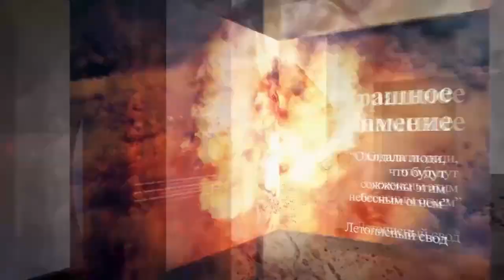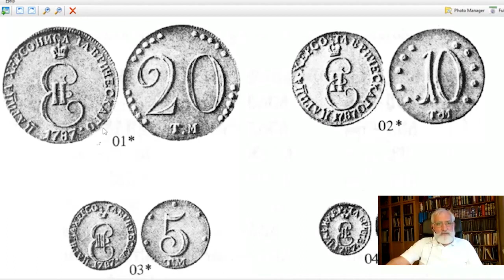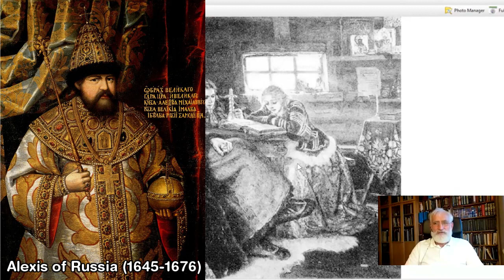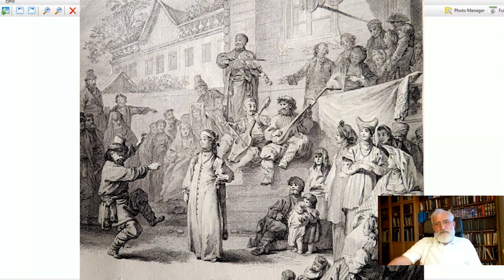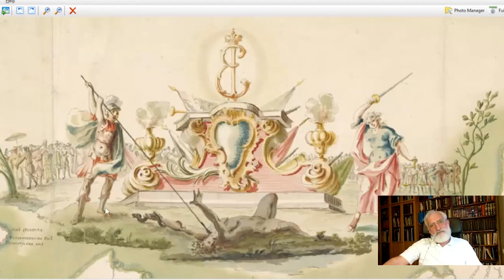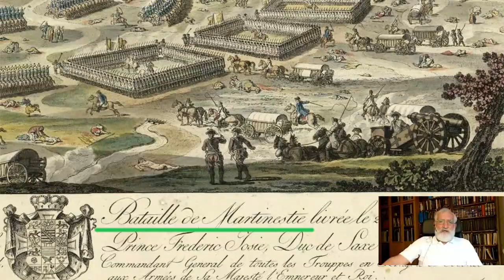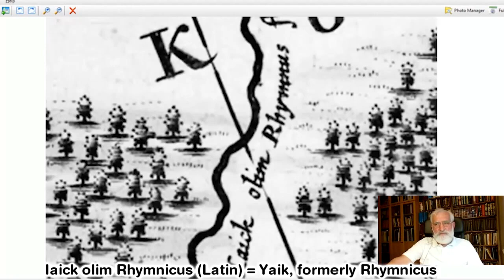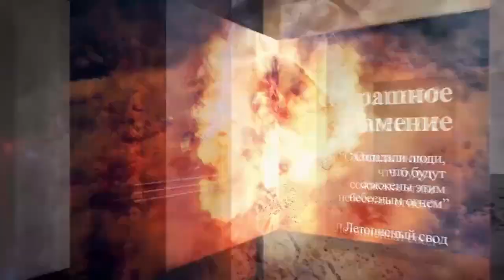War of the Romanovs with Moscow Tartary. Pugachev. Suvorov. Part 2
This is a second part of the lecture by one of the founders of the New Chronology Gleb Nosovsky “The Defeat of Moscow Tartary”. Gleb Nosovsky describes the events of the late 18th century, the popular uprising in the Russian Empire during the reign of Catherine the Great, a.k.a. the war with Pugachev, from the point of view of the New Chronology and how it is connected with the history of the United States. It would seem that such a recent history, just 200 years ago, could not contain anything unexpected. However, that is not the case. It turns out that the end of the 18th century holds within itself the ESSENTIAL ENIGMA OF MODERN HISTORY. By understanding it, we begin to comprehend, for example, why it is believed today that historians of the 18th century "were largely mistaken," while their descendants, the historians of the 19th century, already "knew everything correctly."